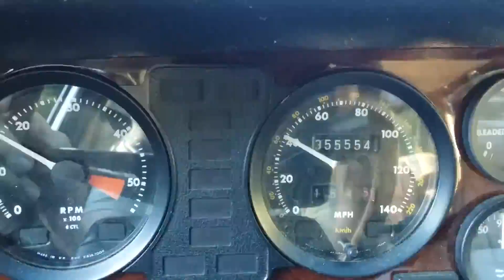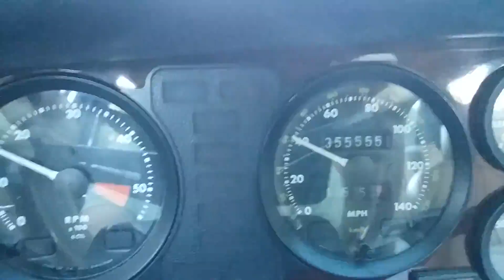1983 Jaguar XJ6 355K Update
I noticed that 355555 miles was approaching on the odometer, so it seemed a good time for a video.  I have always found a series of repeating numbers on the odometer to be interesting.  Maybe it goes back to the days when 100K was a lot of miles and odometers maxed out at 99999, so at 100K  you got all zeros. Don't know.

Anyway the car is working well, and hopefully the TO bearing will continue to work.  That would be excellent.

There are videos on my page about the gearbox, the throw-out bearing and the megasquirt that explain what I was talking about in the video.